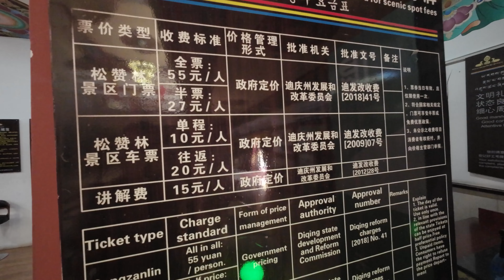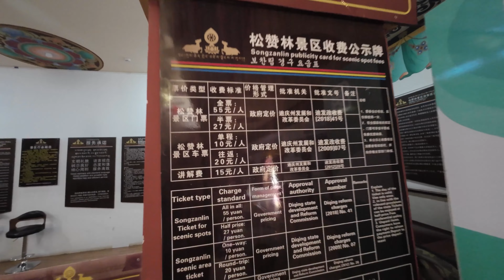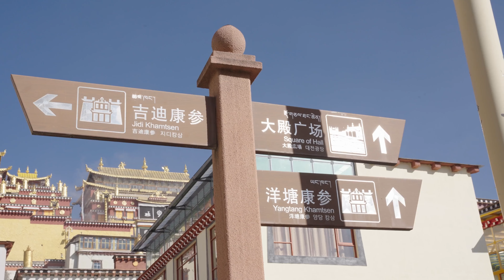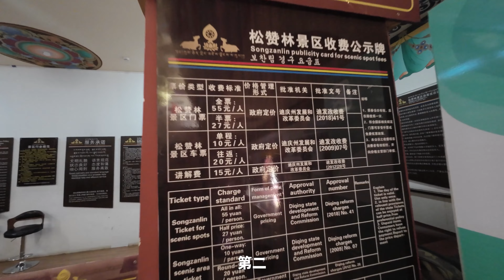这是自驾香格里拉必去的景点吗？想去松赞林寺的话，先看看攻略吧【开车狂浪】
80后小夫妻自驾游

米小亚和浪哥，带一只小毛孩豆豆，开着一辆城市SUV
挑战10W自驾环游中国大陆边境线中...